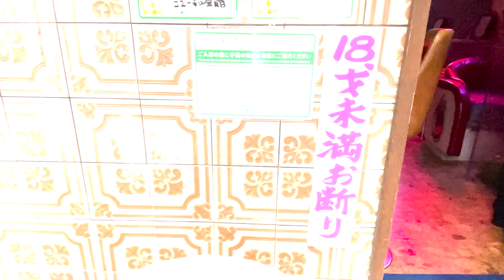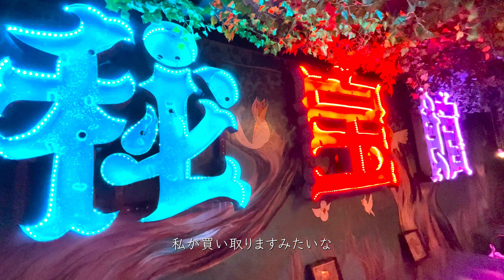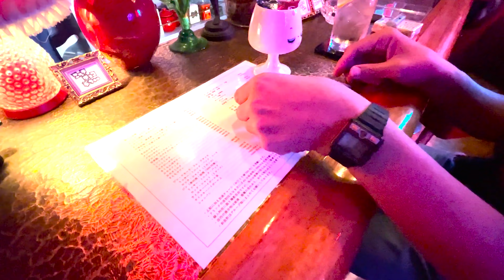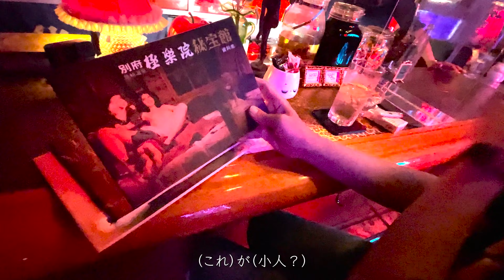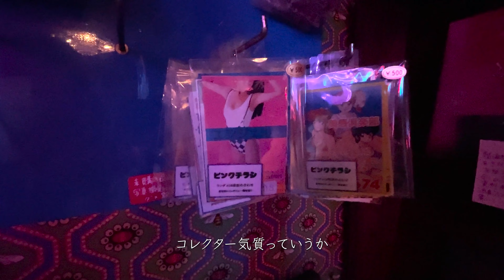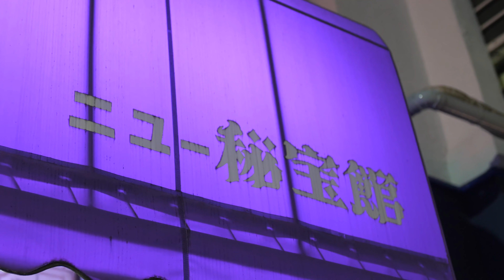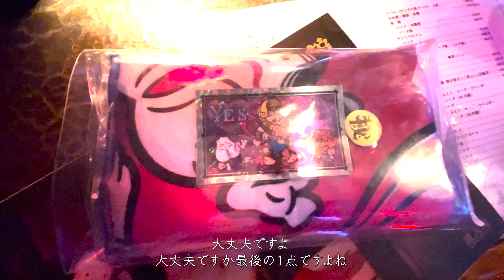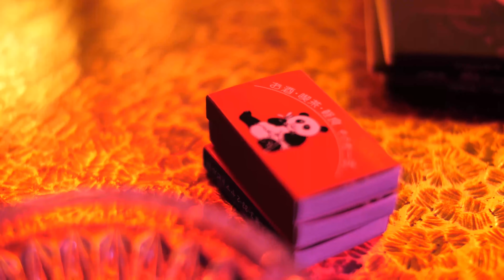【一人飲み】47歳俳優、昭和の秘境『ニュー秘宝館』へ | Japanese bizarre museum bar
舞台は東京・大塚の『ニュー秘宝館』。
普段はお通し一品、お酒一杯、おつまみ一品に、俳優一人でお送りしている『良々のお通し』ですが…今回は番外編として、昨年大塚に開店した昭和の秘境を訪れました。
18歳未満お断りの店内には、魅力的なスクラップや展示品の数々が…。
お通し一品、お酒一杯、秘宝が一杯に、俳優一人？
『良々のお通し』でほんわかほろ酔い気分になってください。

▼荒川良々が立ち寄った居酒屋はInstagramで随時更新▼

▼スタッフ▼
音楽　SHINCO（スチャダラパー）
イラスト　今日マチ子
プロデュース　五箇公貴